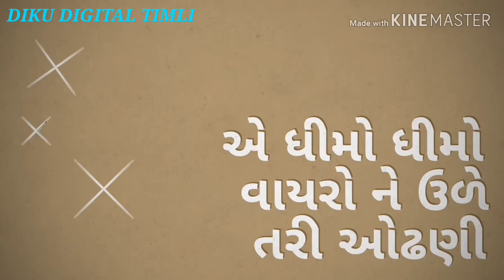Rakesh Barot New Gujarati Status Video 2020 ગુજરાતી સ્ટેટસ વિડિયો 2020 રાકેશ બારોટ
રાકેશ બારોટ ન્યૂ ગુજરાતી સ્ટેટસ વિડિયો 2020